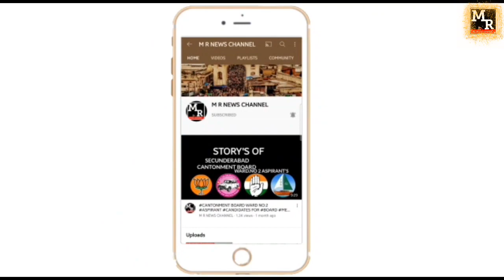LASYA INAUGURATION | GANESH & KRISHANK @ BOWENPALLY